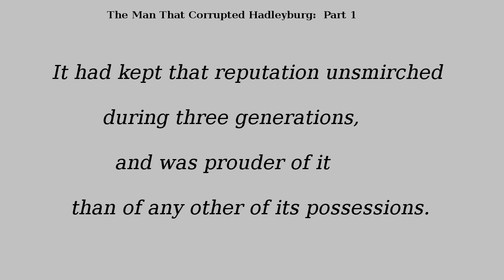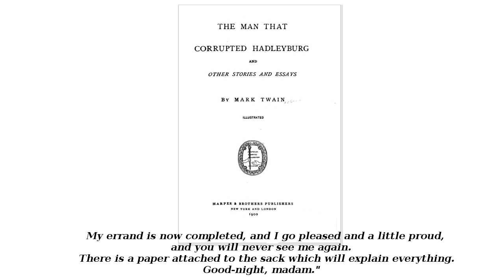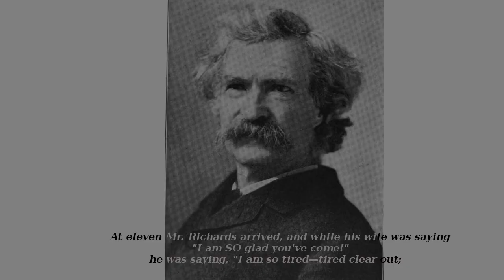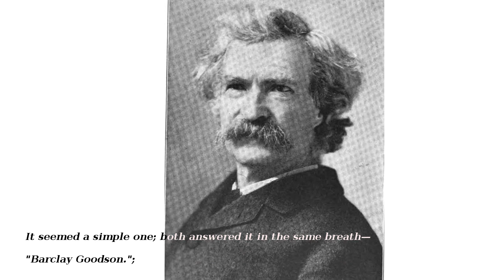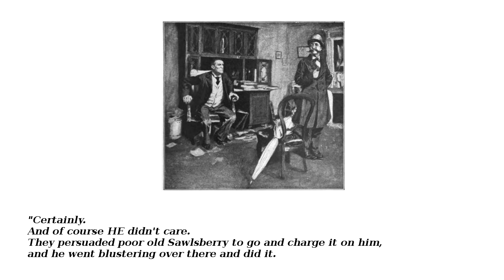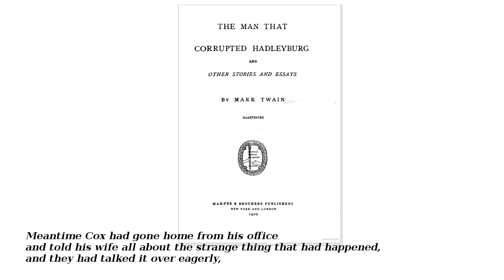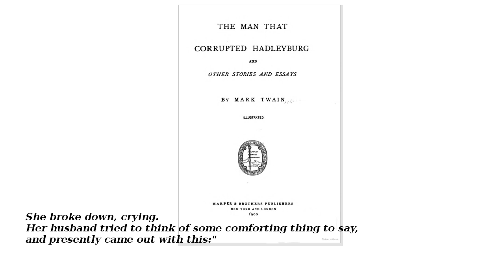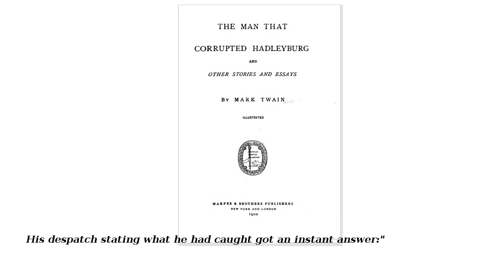The Man That Corrupted Hadleyburg: Part 1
A stranger, having received insult from the town of Hadleyburg, plots revenge.  He delivers a sack said to contain gold coins to be delivered to their rightful owner and it is charged upon the poor and elderly bank clerk, Mr Richards, to find that rightful owner.